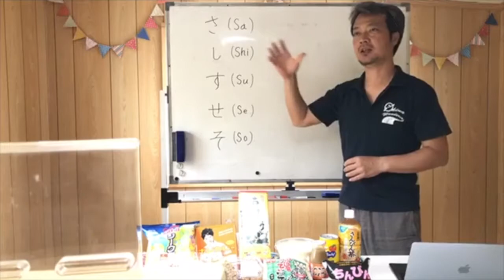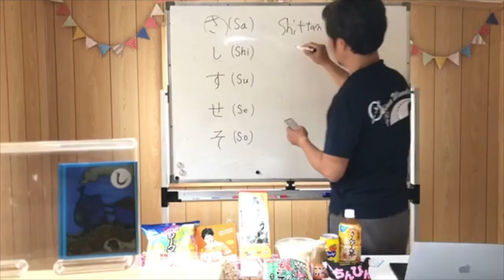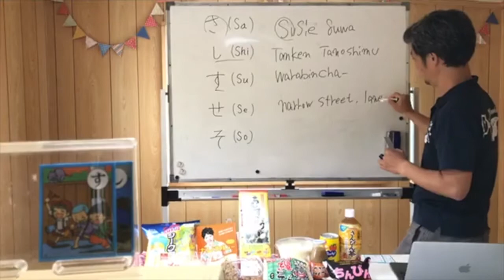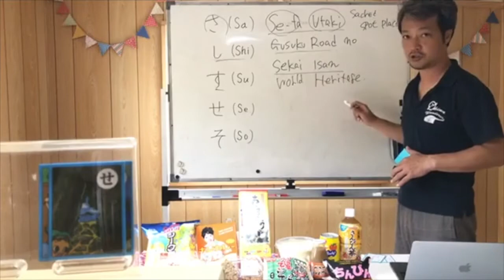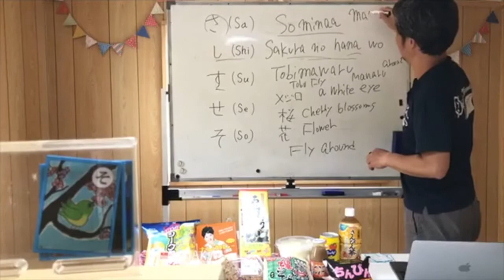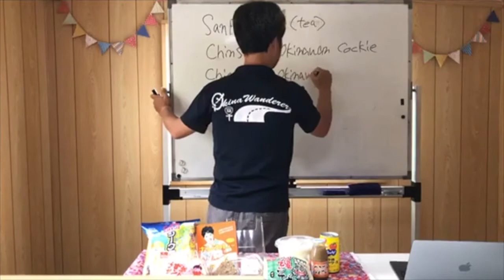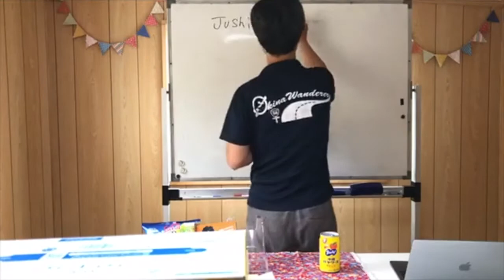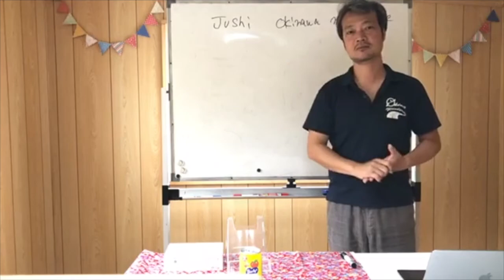Let's learning Uchinaguchi (Okinawan Language) Vol.3!!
Okinawan Language, Uchina-guchi, is very unique and hard to understand even it for mainland Japanese.

This time, we learn "Sa" row.

Sanshin

Shittan

Su-ji

Se-fa Utaki

So-minaa

Let's learn the words from easy ones and learn more about Okinawa together!!